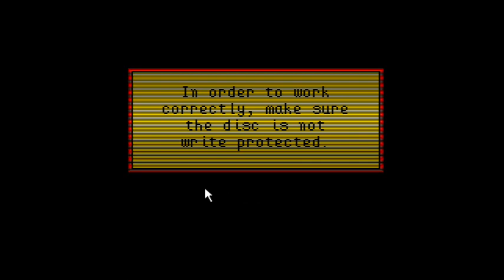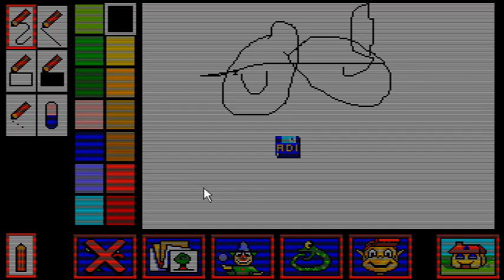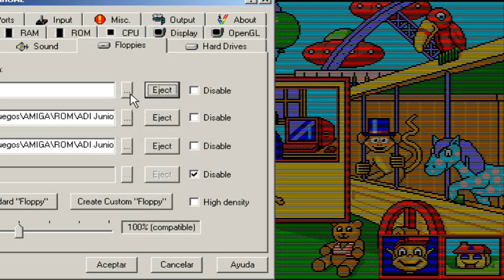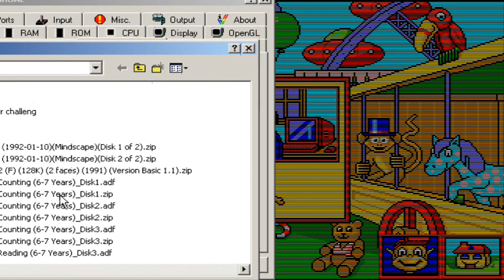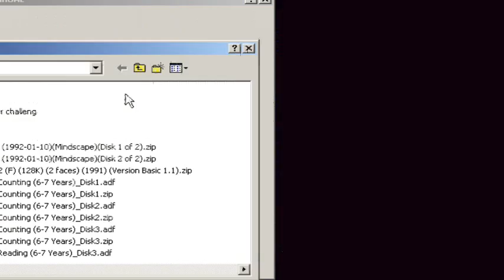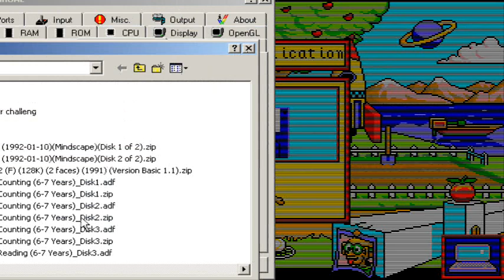GAME PLAY ADIBU 1º GENERACION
juego educativo de los años 90